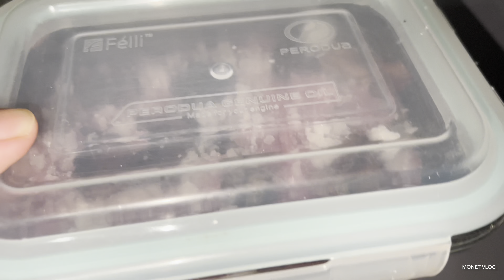🔴 TEKNIK MUDAH UNTUK MENGHASILKAN PEKASAM DAGING YANG MAINTAIN KERING DAN TAHAN LAMA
👉🏻 Klik link di bawah untuk menonton video berkaitan masakan Resepi Pekasam Daging Lembu: